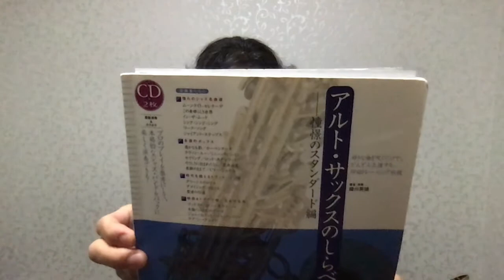Greensleeves【アルトサックスのしらべ・憧憬のスタンダード編】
付属CDカラオケで著作者本人も練習せねば💦